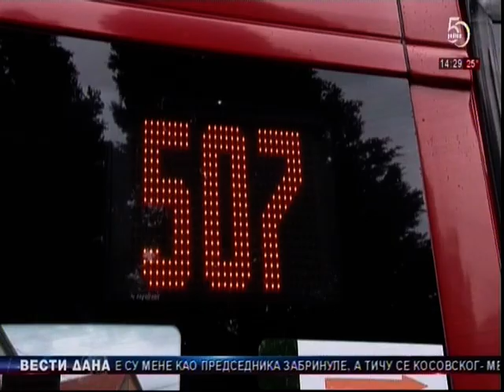Nova trasa autobuske linije 507